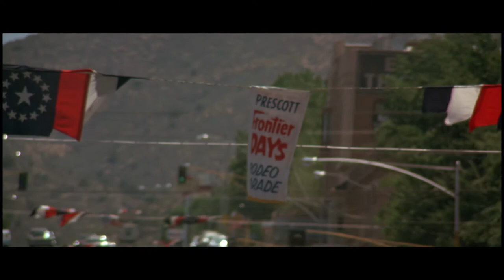Junior Bonner (1972) - Trailer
Junior Bonner is a 1972 American Western film directed by Sam Peckinpah and starring Steve McQueen, Robert Preston, Joe Don Baker and Ida Lupino. The film focuses on a veteran rodeo rider as he returns to his hometown of Prescott, Arizona, to participate in an annual rodeo competition and reunite with his brother and estranged parents. Many critics consider it to be the warmest and most gentle of Peckinpah's films.